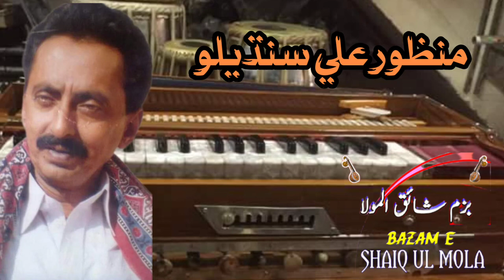Dandh Doh Wath Tu Bhali | New Sindhi Song | By Ustad Manzoor Ali Sandilo